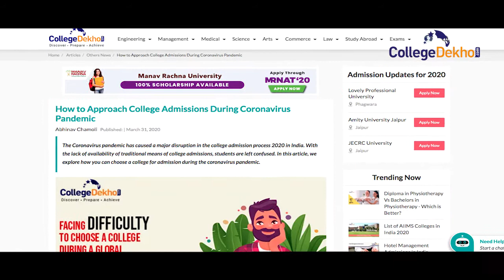Sanskriti University, Mathura – Feedback on CollegeDekho Services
Delivering 360 degree holistic development of students, Sanskriti University Mathura follows a curriculum tailored to the needs of the industry, coupled with use of industry leading pedagogies enables the students to transform themselves into job ready resources.
Sanskriti University, Mathura’s management talks about how they have benefitted by availing CollegeDekho services for admissions. In this video, he talks about the transparent processes of CollegeDekho.com and how it helps them gauge the quality and quantity of student admissions done in their through our platform.